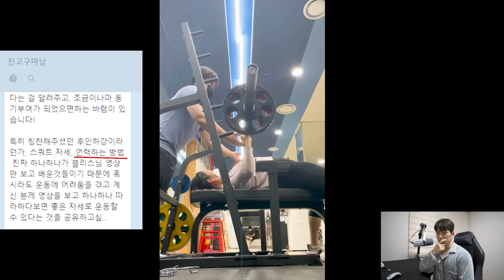여대생 일반인 구독자 3대 중량은...?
오늘은 구독자 김정화님의 자세 피드백을 해보았습니다.
영상 끝까지 보시면 어떻게 자세 피드백 컨텐츠에 참가 할 수 있는지
기재되어 있습니다 ㅎㅎ
오늘도 안전하고 무겁게 운동하세요:)

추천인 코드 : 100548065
[SBD KOREA]
[각종 마사지 및 헬스 용품] 할인
[고릴라밤-에너지드링크] 할인